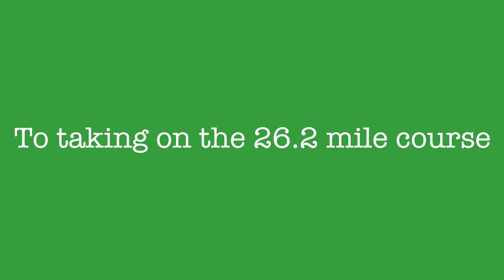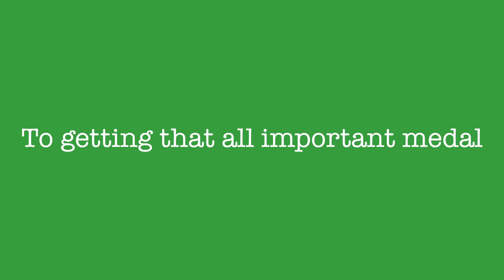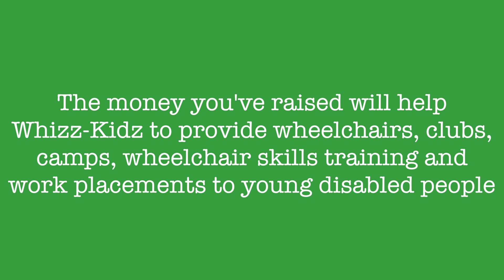Thank you Team Whizz-Kidz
Thank you to all of our runners who completed the London Marathon in order to raise money for Whizz-Kidz!